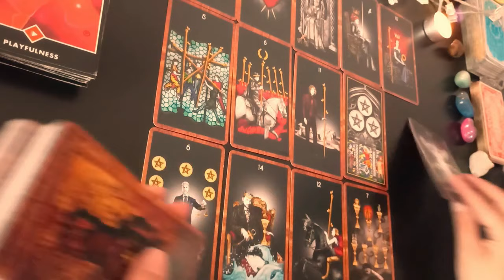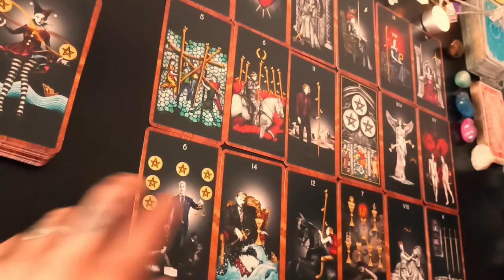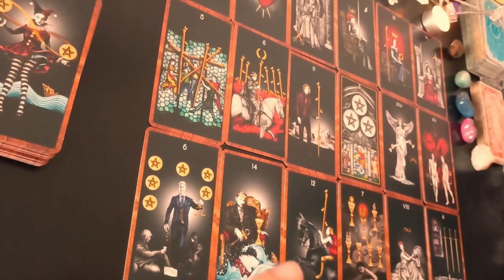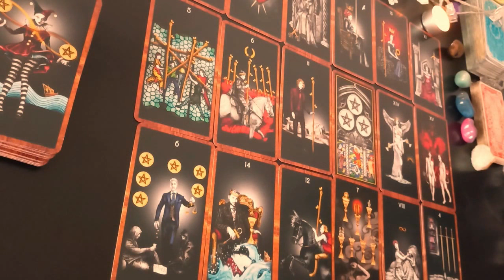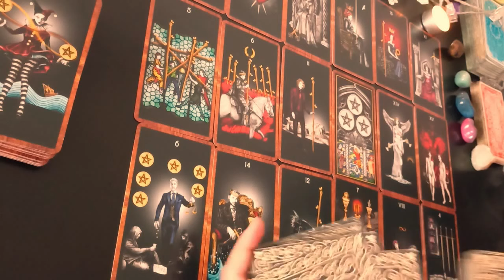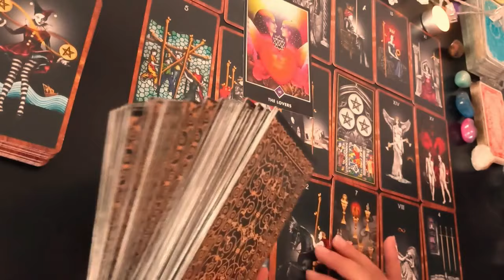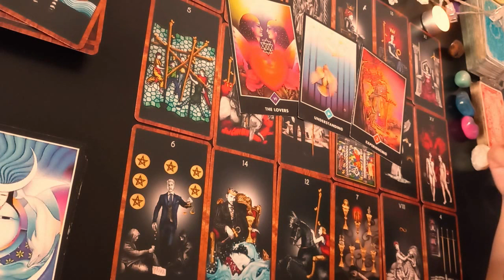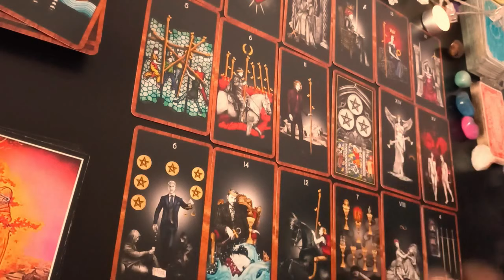🌟🥀 CANCER 🌟🥀 Se te ofrece de todo, pero atención! No todo lo que brilla es oro!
Muchas gracias!!  ♥️♥️♥️